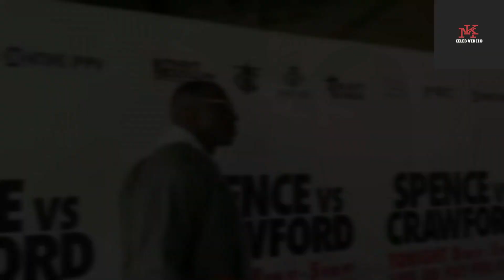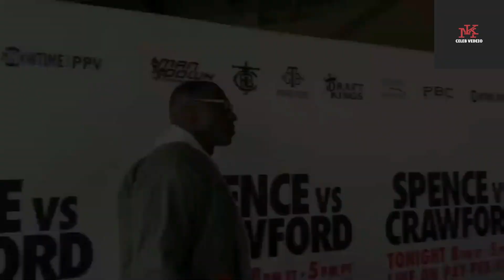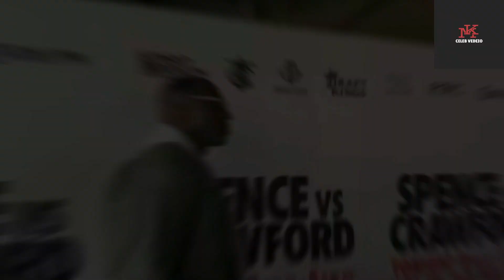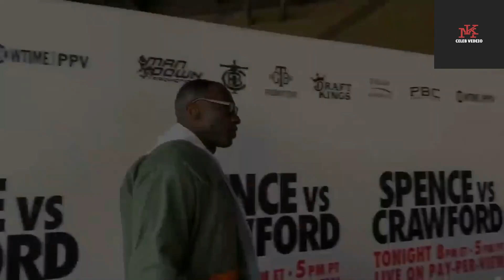"HE IS A DECEPTOR!" Shannon Sharpe is exposed live by Katt Williams.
🚨 **Breaking News!** 🚨 Comedian **Katt Williams** is known for his sharp wit, fearless commentary, and unfiltered takes on celebrities. But recently, he took things to a whole new level when he went **LIVE** and aimed his fiery words at none other than the legendary sports analyst and former NFL star, **Shannon Sharpe**! 🎤🔥

In a shocking moment, Katt Williams went on a full-blown **rant**, calling Sharpe a "fraud" 🤯, leaving fans both stunned and entertained. While Katt is no stranger to controversy, this latest outburst had everyone on the edge of their seats! 🎬👀

Katt pulled no punches 🥊 as he laid into Shannon, questioning his authenticity and even his reputation. "This man right here," Katt began, pacing back and forth with that signature swagger, "HE'S A FRAUD!!" 😱💥 The comedian didn't hold back as he went in on Sharpe's TV persona and commentary style, suggesting that the former athlete wasn't as real as he portrayed himself to be on shows like *Undisputed*. 😳📺

Fans on social media erupted 🔥💻, with some supporting Katt's candid call-out and others rushing to Shannon's defense, stating that the Hall of Famer had earned his spot at the table 🏆. "He’s too scripted! He’s too fake! He’s playing a role!" Katt claimed, adding fuel to the 🔥🔥🔥.

**What’s next?** Will Shannon Sharpe respond? Will this spark a new feud in the sports world? The drama is real, and the anticipation is higher than ever!